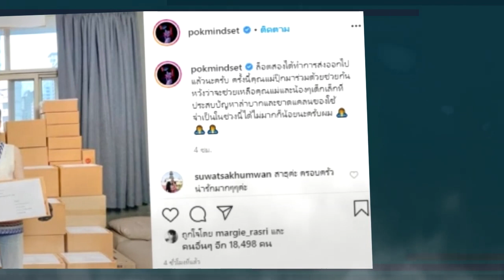"ป๊อก - มาร์กี้" พร้อมแม่ปุ๊ก เตรียมเเจกจ่ายกล่องยังชีพ ช่วยเหลือคุณแม่ที่ลำบาก !!!